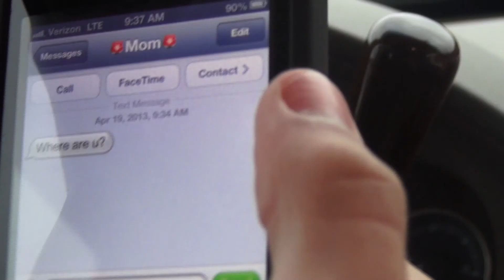Drunk Driving PSA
Caledonia High School presents student made public service announcements created by the Spring 2013 health class. Brought to you in part by the Kent Intermediate School District and the Grand Rapids Community Media Center.